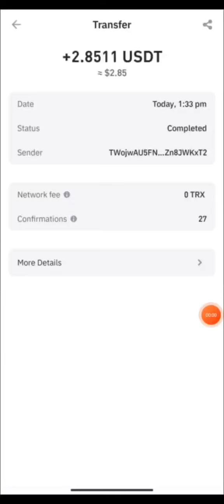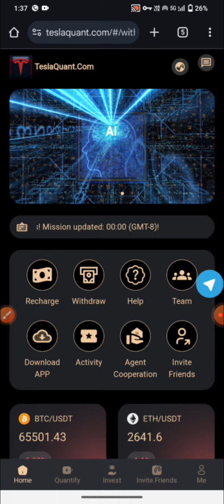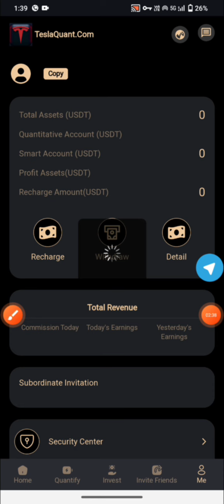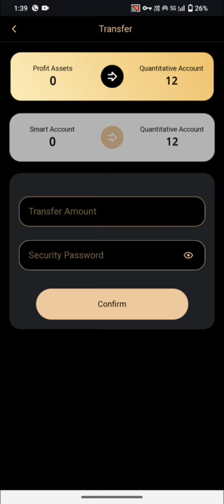New Usdt Mining Site | Free mining sites | usdt mining apps | without deposit usdt mining site 2024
TeslaQuant has opened its investment plan to individual users around the world, and investors from all over the world are welcome to join!
Online service: @TeslaQuant
The return on investment is as follows:

VIP1 deposits 12-117 USDT and earns 20.78% USDT every day
VIP2 deposits 118-537 USDT and earns 21.08% USDT every day
VIP3 deposits 538-1437 USDT and earns 21.48% USDT every day
VIP4 deposits 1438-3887 USDT and earns 21.88% USDT every day
VIP5 deposits 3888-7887 USDT and earns 22.38% USDT every day
VIP6 deposits 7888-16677 USDT and earns 22.88% USDT every day
VIP7 deposits 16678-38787 USDT and earns 23.48% USDT every day.
VIP8 deposits 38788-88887 USDT and earns 24.08% USDT every day.
VIP9 deposits 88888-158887 USDT and earns 24.68% USDT every day
VIP10 stores 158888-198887 USDT and earns 25.48% USDT every day
VIP11 stored value ≥198888 USDT, earn 26.18% USDT every day
Special reminder: Transfer the earned amount to AI quantification to quickly accumulate wealth
【Recommendation Commission】

Invite members to register and recharge through the link and receive commission immediately

L1 member referral commission 12%
L2 member referral commission 3%
L3 member referral commission 2%

TeslaQuant is a quantitative trading platform that provides investors with quantitative trading tools and services to help them do better. In other words, in the quantitative trading platform, the weapons have been prepared for you. You don’t need to build them yourself, you just need to learn to use them.

[With smart algorithms as the guide and digital financial transactions as the core, we will create a trillion-level AI smart quantitative market].